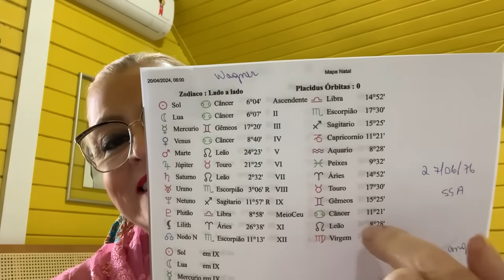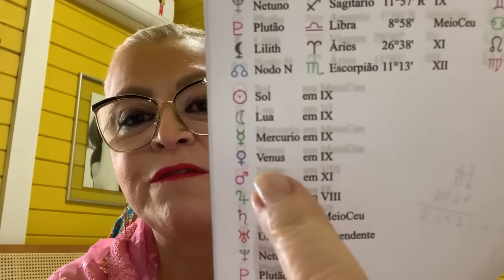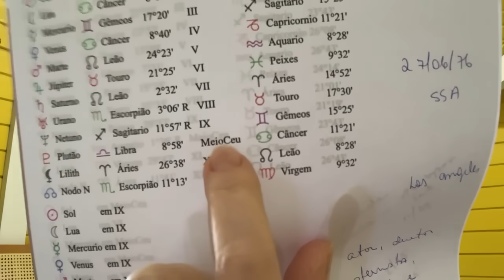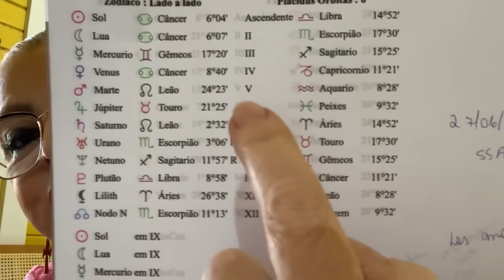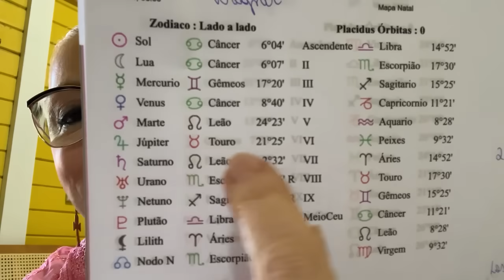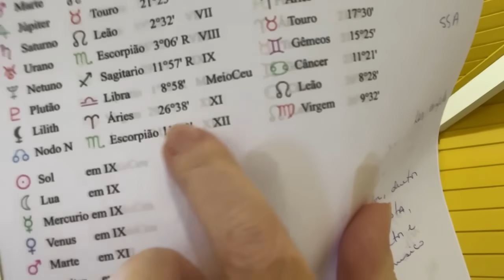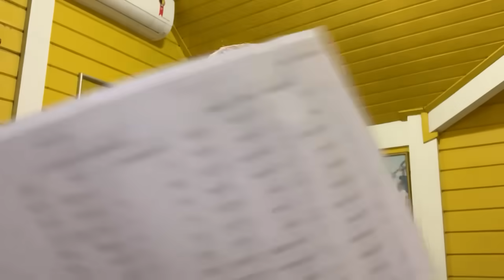MAPA ASTRAL WAGNER MOURA